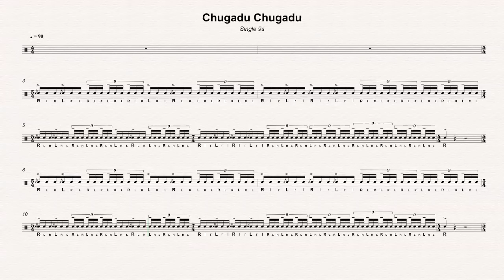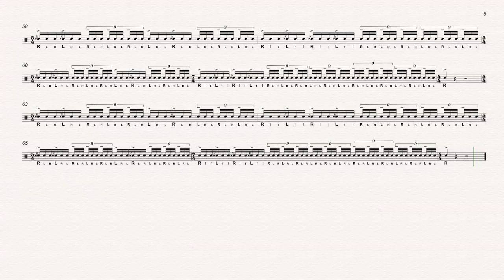90 Chugadu Chugadu Single 9s